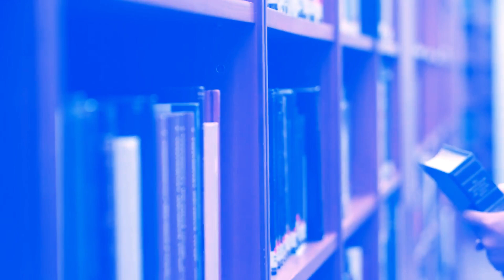Mundo de Papel Ep.11. O Tesouro de Robert Louis Stevenson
Um dos escritores mais importantes do século XIX pode ter levado um grande segredo para sua tumba. Porque Robert Louis Stevenson, autor de O Estranho Caso de Dr. Jekyll e Mr. Hyde e A ilha do Tesouro, entre outros, decidiu ir viver em Samoa? Quando fantasia, literatura, lendas e realidade se misturam o Mundo de Papel extrapola sua páginas.